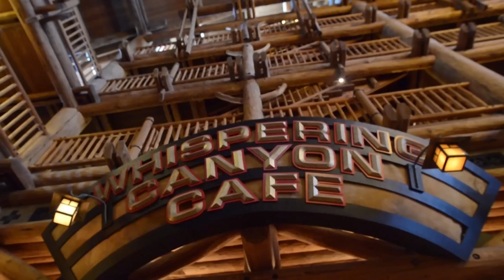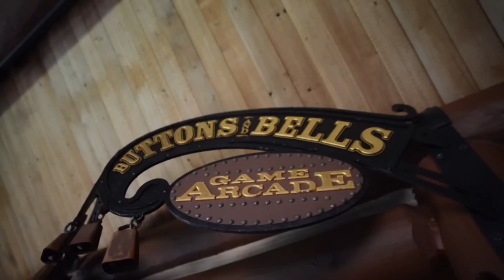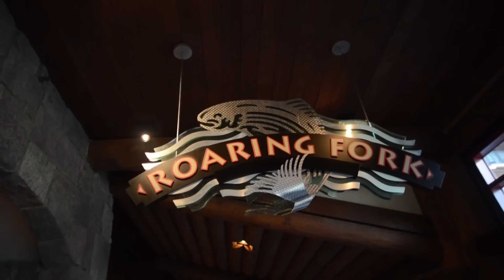Disneys Wilderness Lodge with Deluxe Room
for more information on Disney's Wilderness Lodge.

This resort was inspired by Early American National Parks Service lodges.  The lakeside lodge is an 8 story, log-structured building.  The centerpiece of the Wilderness Lodge is the main lobby.  A massive 82 foot tall, three-sided stone fireplace is surrounded by rustic-looking, wooden rocking chairs.  Four large tepee chandeliers hang overhead and two 55 foot high totem poles  stand guard at the entrance.